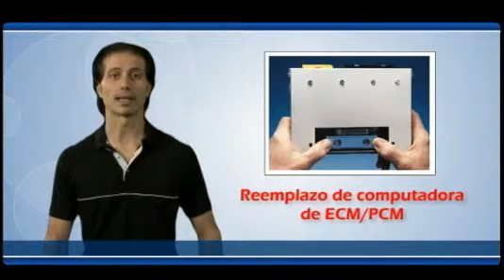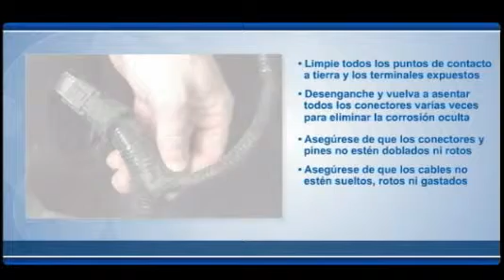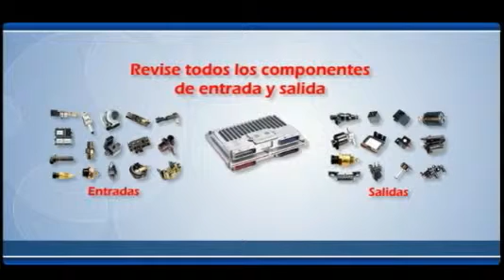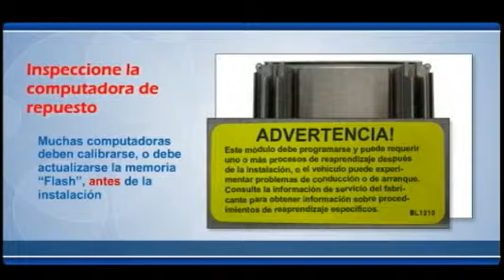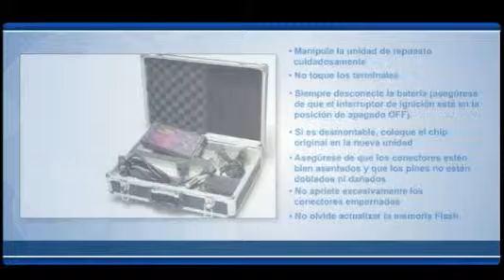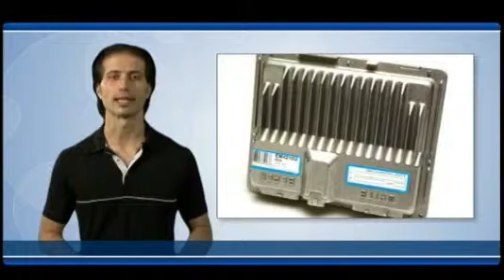Reemplazo de computadora de ECM/PCM (SPANISH)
Reemplazo de computadora de ECM/PCM
Las computadoras de control de motores pueden ser productos complicados y algunas veces costosos. Evitar los reemplazos innecesarios y las devoluciones bajo garantía es importante para técnicos y consumidores profesionales. La mayoría de problemas que terminan en devolución bajo garantía pueden evitarse siguiendo los procedimientos apropiados antes, durante y después de la instalación.